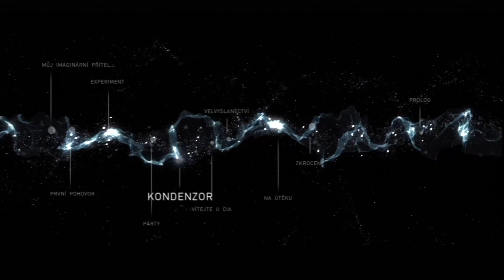Beyond Two Souls #6 /kondenzor/ Sk PS3 Let's play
Ahoj!
Vitajte pri novom diely z hry Beyond Two Souls! V tomto diely uvidím nejaké entity z Aidenového sveta a budem musieť odstaviť kondenzor teda priechod cez ktorý sa sem dostali. Bude to jazda! Užite si to :)
►PSN: PALKOP